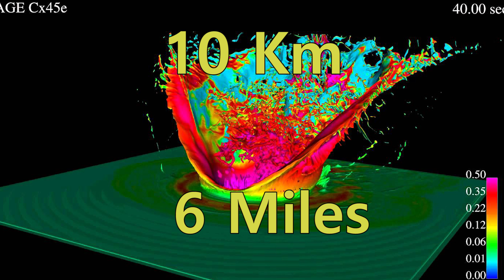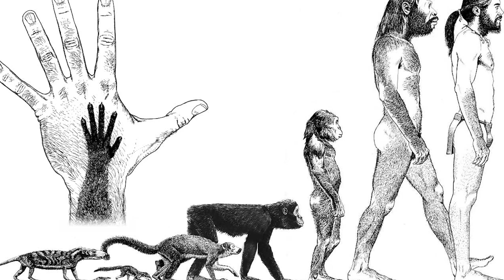What Happened To The Dinosaurs?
What happened to the Dinosaurs? There are many theories on what wiped out the Dinosaurs. Was it a giant asteroid? Did they evolve into birds. The real truth may shock you!